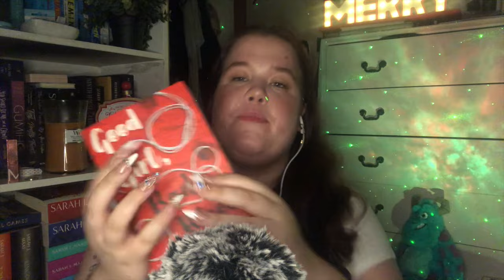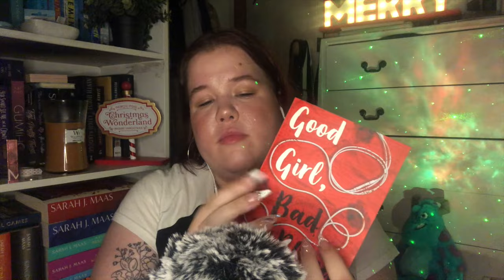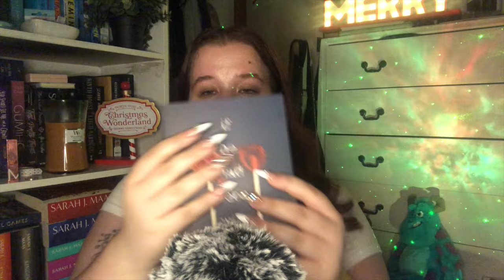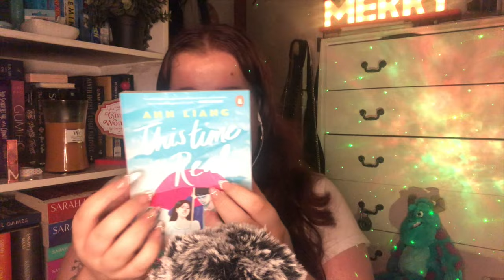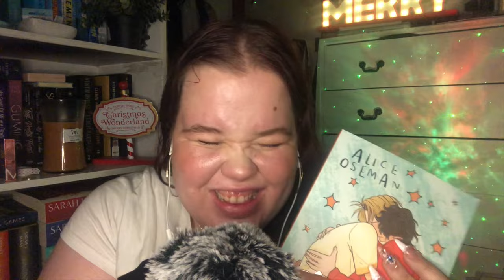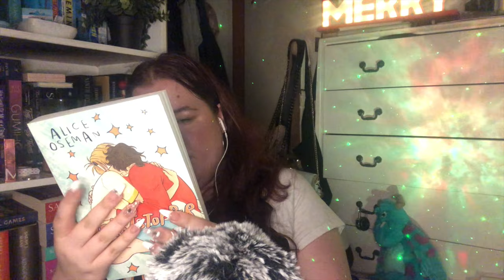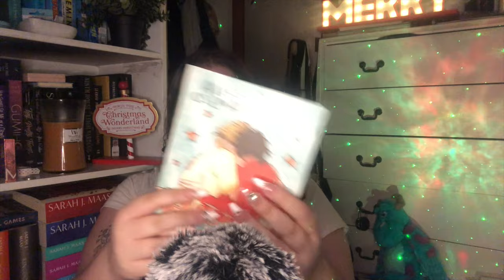ASMR What I Got For Christmas (Plus My Birthday) 2023 ✨❤️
✨ open me ✨

hi there! welcome to our little safe space, I'm so glad to have you here! 😍 I hope you all are doing absolutely ✨amazing✨ and that you are staying safe and healthy! 💕 sit back, relax, and hopefully I can give you lots and lots of tiiiingly tingles! 🥰 and always remember that you are LOVED and that you can do ANYTHING!! 💕

✨ faq:
🌸 Pronouns: she/her
🎥 equipment: iPhone 8 Plus, Blue Yeti Blackout Microphone
🖥 editing software: iMovie
📍 where are you from?: Australia 🇦🇺
❓ do you take requests?: I don't do requests or personalised videos, but I do take video suggestions and ideas so if you have any, feel free to let me know and I may consider doing it 💕
🔢 Sub Count: 4,042
💄 Lip product(s): Nars Afterglow Lipbalm in Orgasm
💍 Earrings: Lovisa